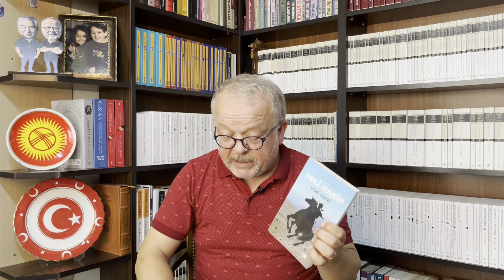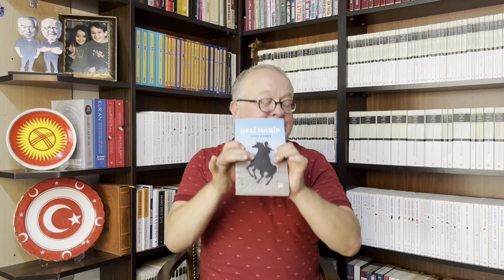YÖRÜK DELİ HABİP'E VUR EMRİ!